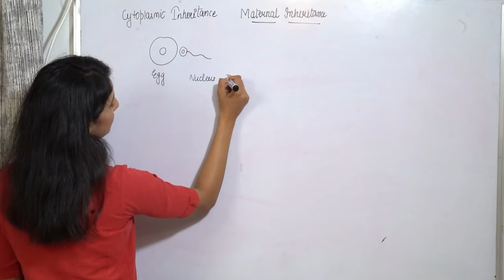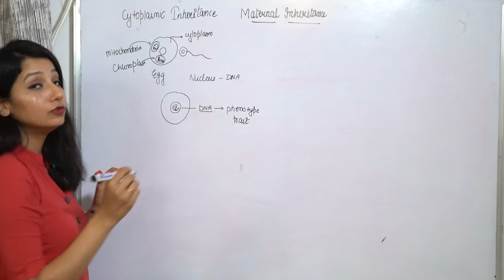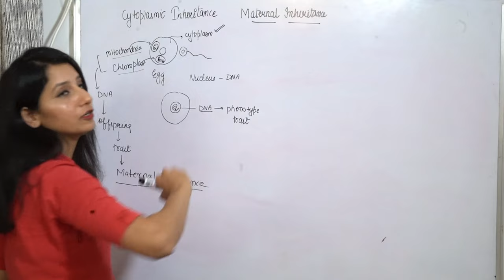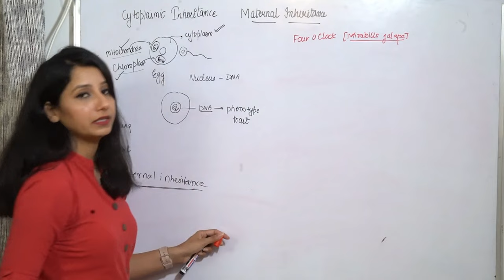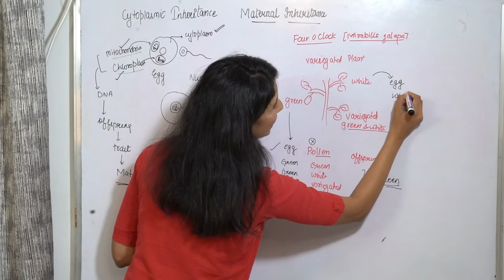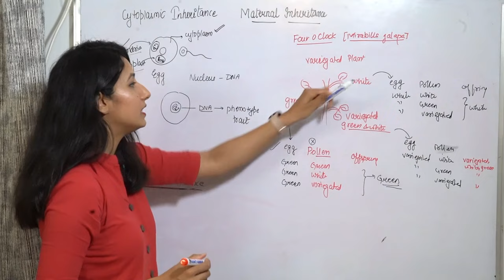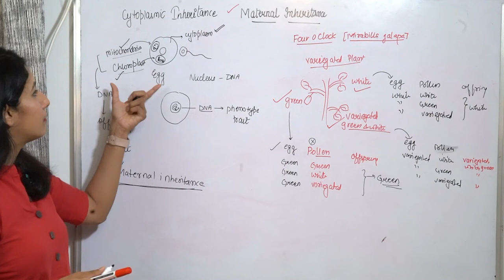MATERNAL INHERITANCE I Inheritance Biology I Genetics I CSIRNET GATE IITJAM TIFR DBT ICAR ICMR BARC